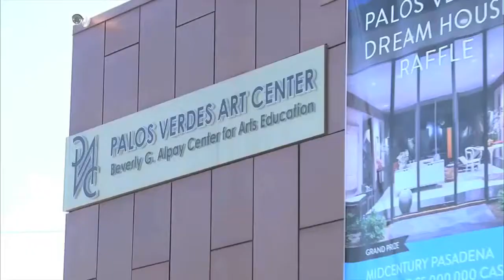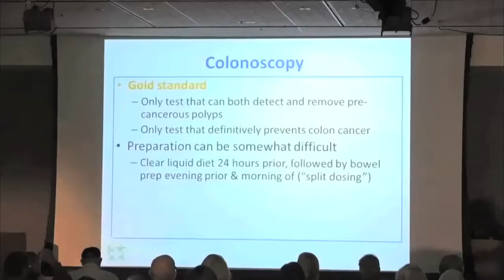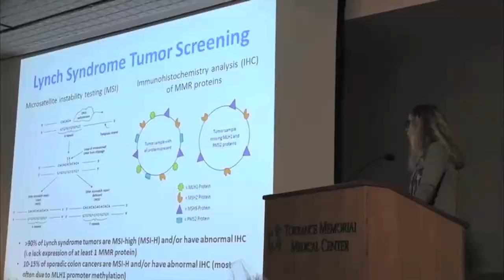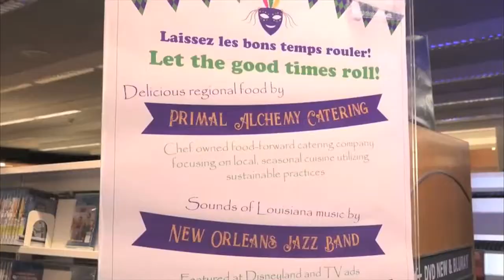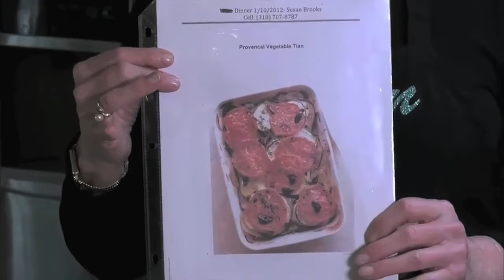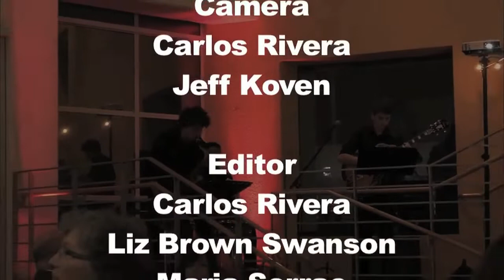STUDIO RPV "April Edition" on RPVtv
In the April Edition of STUDIO RPV Co-hosts Liz Brown Swanson and Maria Serrao cover Terranea's 10th Anniversary, Torrance Memorial Medical Center's annual Free Colorectal Screening Health Fair, Palos Verdes Art Center's 17th Dream House Raffle.and the Peninsula Friends of the Library Gala. Special studio guest included  the Executive Director of Freedom 4U Dr. Greg Allen and a cooking segment with  City Councilwoman Susan Brooks.